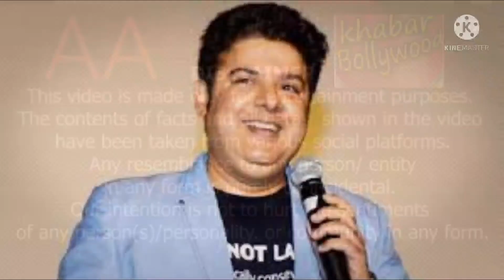Nora Fatehi & Mouni Roy join John Abraham and Ritesh Deshmukh for Sajid Khan upcoming Action comedy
John Abraham and Riteish Deshmukh will star in an upcoming action comedy directed by Sajid Khan. Now Nora Fatehi and Mouni Roy will also join the cast of the film. This movie will go on floors in August 2022 and it will release in the first half of 2023. It will be a treat to see Nora Fatehi, Mouni Roy, John Abraham, and Ritesh Deshmukh in a movie together.